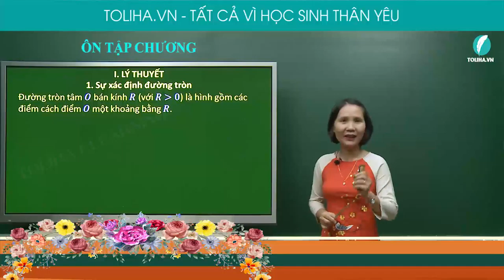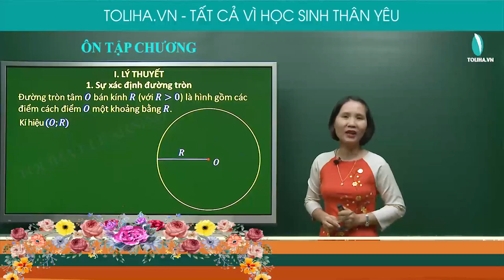Ôn tập chương II - Đường tròn - Toán 9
ÔN TẬP CHƯƠNG II

1. Sự xác định đường tròn
Đường tròn tâm 𝑂 bán kính 𝑅 (với 𝑅 lớn hơn 0) là hình gồm các điểm cách điểm 𝑂 một khoảng bằng 𝑅.
Kí hiệu (𝑂;𝑅)